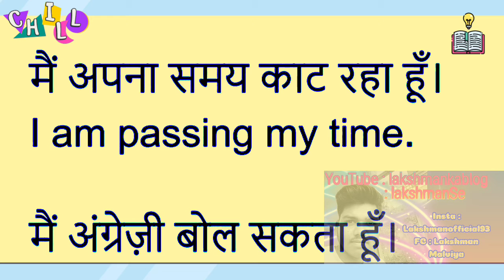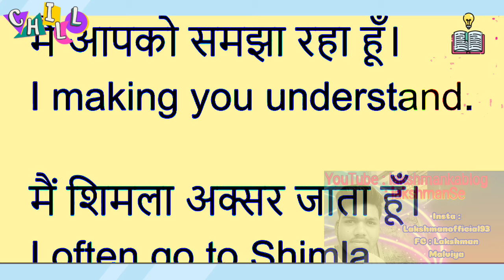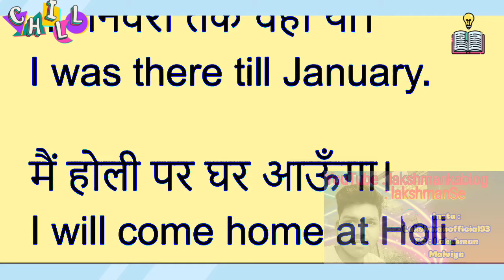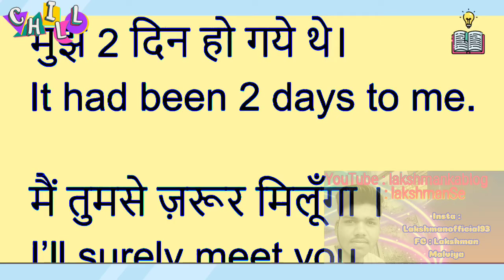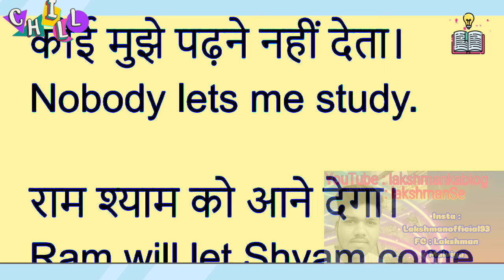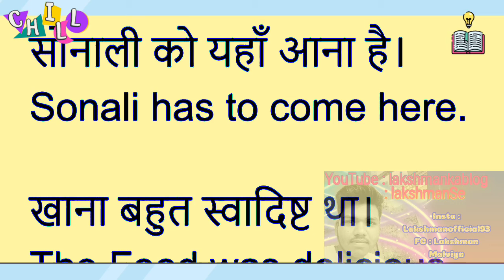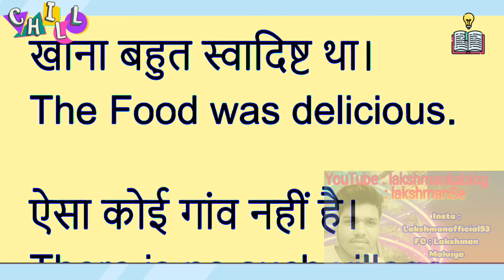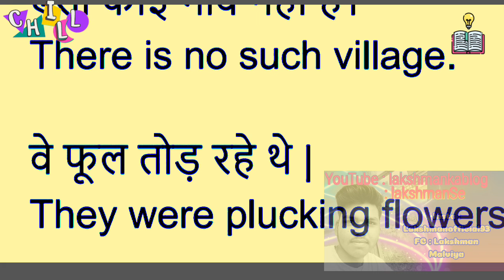Spoken English practice Session -37 by lakshmanse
thanks guys from my heart ❤️❤️
i am from Bhopal MP
if you are reading this line then please

break the leg  🐎🥳💥

Leedcode

Codechef

Spoken English
spoken English for the interview,